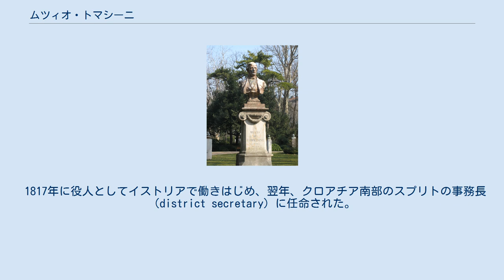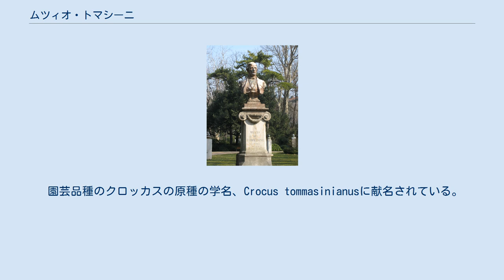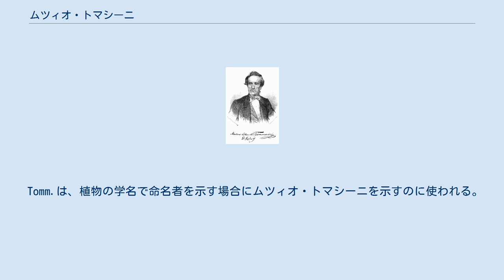ムツィオ・トマシーニ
Muzio de Tommasini (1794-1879) トリエステにある銅像 ムツィオ・トマシーニ（Muzio Giuseppe Spirito de Tommasini またはMutius von Tommasini、1794年6月4日 – 1879年12月31日）はイタリアの植物学者、政治家である。
 当時、オーストリア＝ハンガリー帝国の統治下にあったトリエステで生まれた。
高校時代から植物に興味を持ち、ウィーン大学では植物学者のニコラウス・フォン・ジャカンの影響を受け、ウィーン近郊の植物研究を行った。
その後、グラーツ大学で法律を学んだ。
 1817年に役人としてイストリアで働きはじめ、翌年、クロアチア南部のスプリトの事務長（district secretary）に任命された。
1839年から1860年の間トリエステの市長を務めた。
市長在職中もトリエステ地方の植物研究を行い、1840年にはジュリア・アルプス山脈の調査を行った。
ドイツの植物地理学者、オットー・センドナー（Otto Sendtner）とオーストリア＝ハンガリー帝国の海岸地方で植物標本を集めた。
1945年に創設されたトリエステ市立自然史博物館（Civico Museo di Storia Naturale di Triest）の計画に貢献した。
1860年に政治家を引退した後、植物研究に専念した。
 植物学者として多くの地域を調査し、1823年にクロアチアのビオコヴォ山地、1827年にダルマチアを調査した。
1832年にニコラ・テオドール・ド・ソシュールとオーストリア＝ハンガリー帝国の海岸を調査し、1837年にイギリスのジョージ・ベンサムとスロベニアのカルニオラや、ケルンテンとフリウーリなどオーストリア＝ハンガリー帝国の南部を調査した。
 園芸品種のクロッカスの原種の学名、Crocus tommasinianusに献名されている。
 Tomm.は、植物の学名で命名者を示す場合にムツィオ・トマシーニを示すのに使われる。